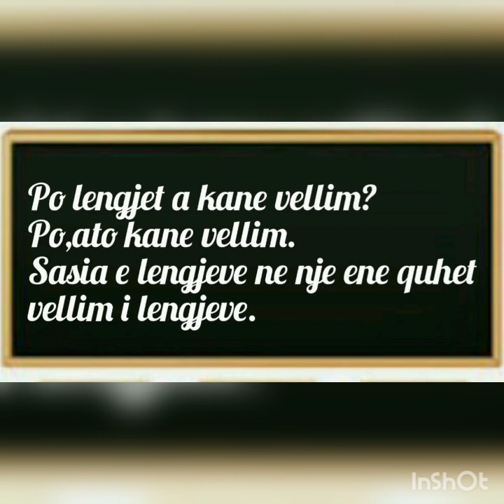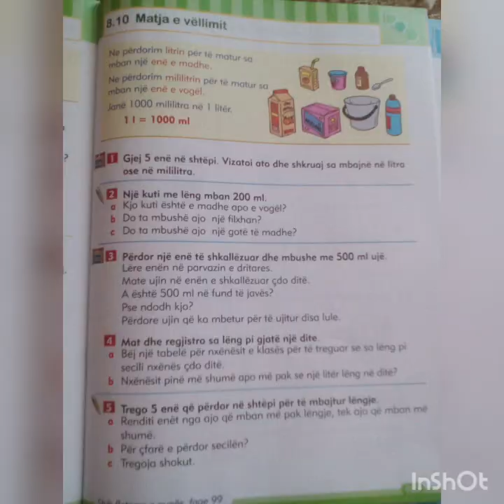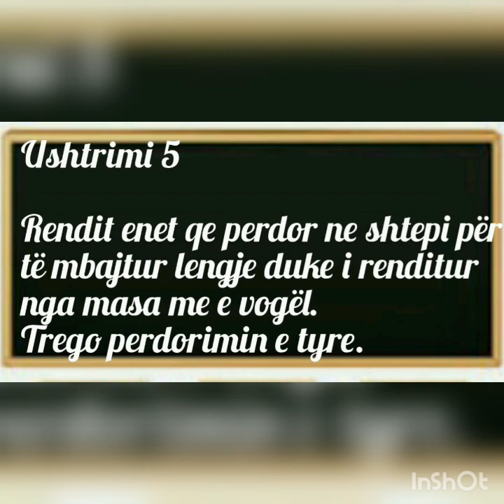Matematike 3 Matja e vellimit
Video from Lori